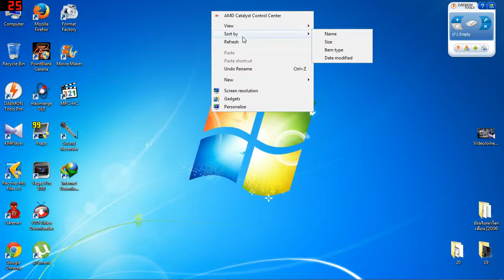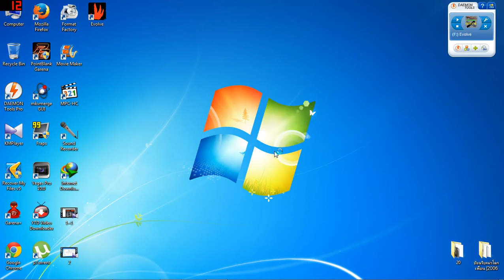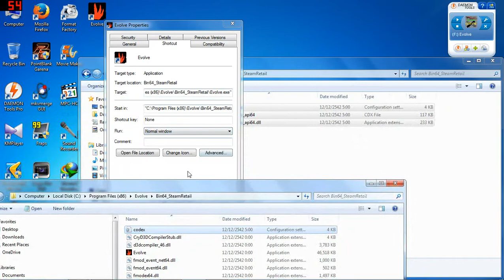เทสเกมส์Evolveกับคอมฯกากๆ